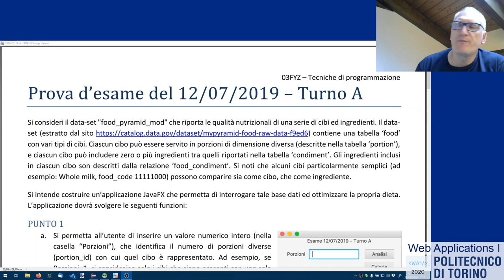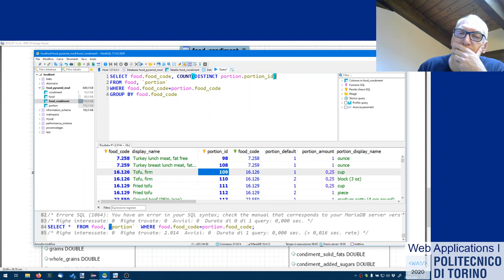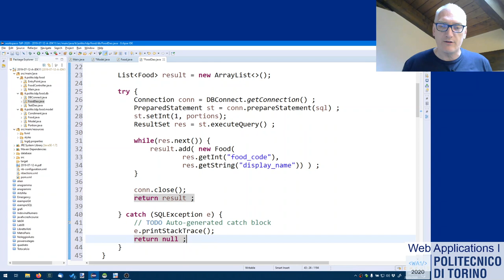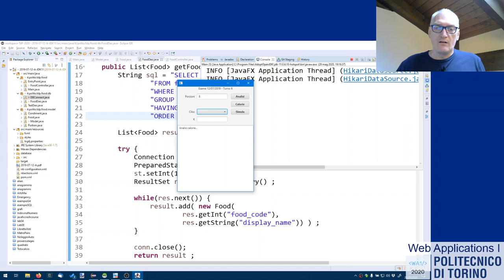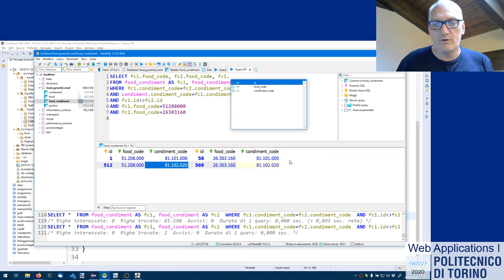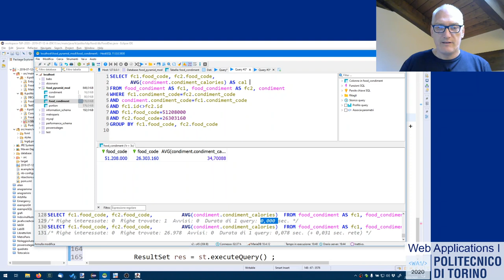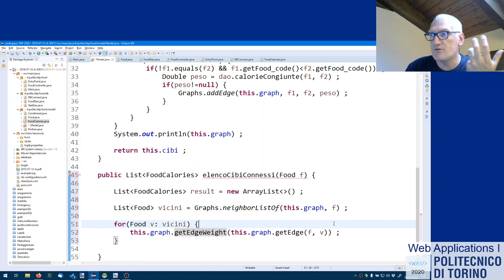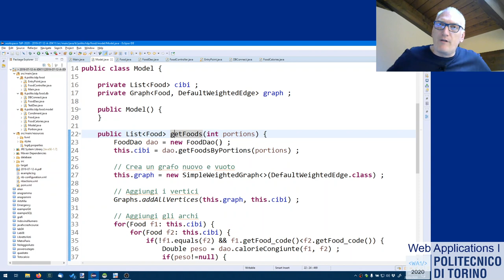TdP-2020-L37-P1: Tema d'esame 12/07/2019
Lezione 37 (parte 1) del 29/05/2020: Tema d'esame 12/07/2019.